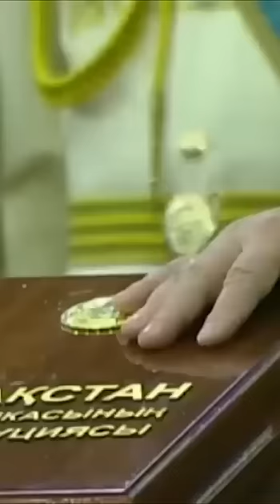УСПЕХИ И ДОСТИЖЕНИЯ КАЗАХСТАНА ЗА 33 ГОДА ЗАВИСИМОСТИ ОТ НАЗАРБАЕВА И ТОКАЕВА